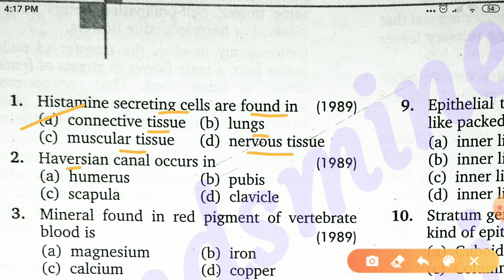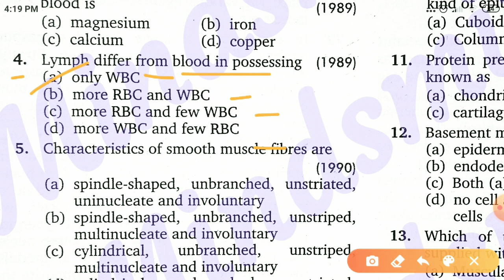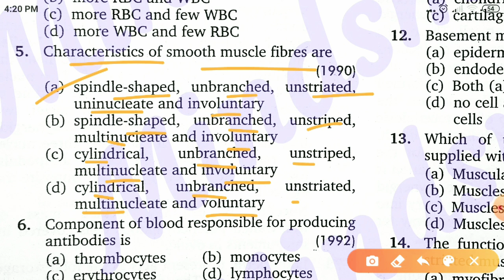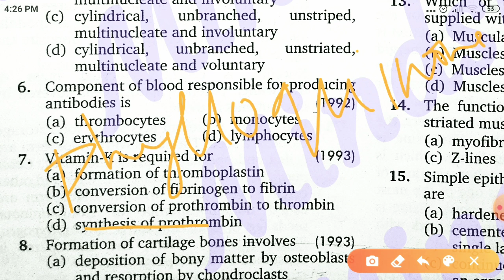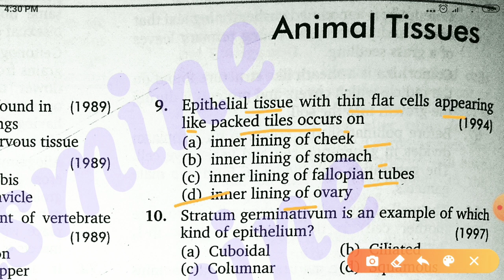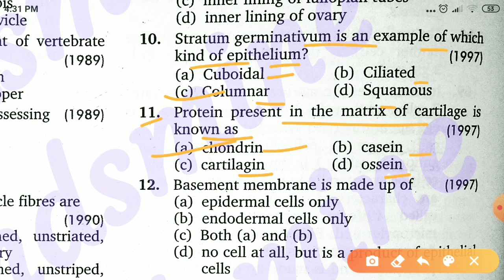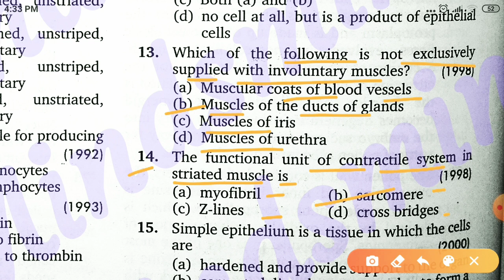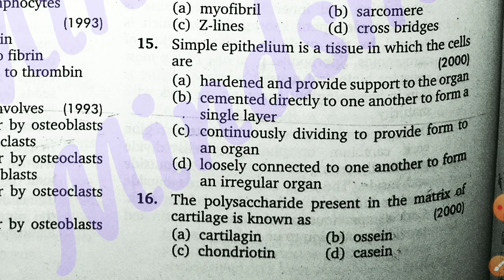Day-11, Animal Tissues (NEET)Objectives Mindsmine